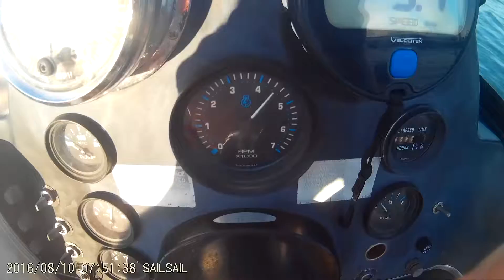1980 Ski Nautique RPM Fluctuation